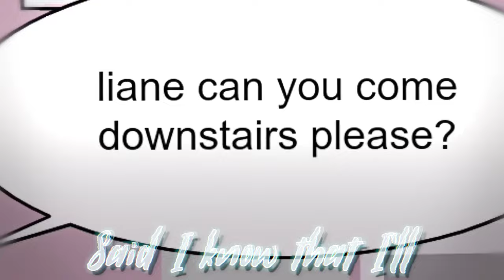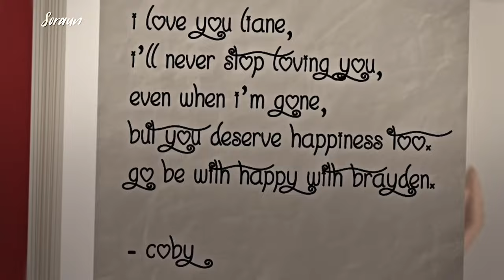eventually - msp version (collab w soraun)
I THINK THIS IS THE BEST COLLAB ME AND MATT HAVE EVER MADE?? or maybe im biased bc of the song.. HEHEHE

special thank u to my enemy @ASAPCHI for giving me her secret to her movements

Song: eventually - tame impala

zokeia (choke#0005)

msp servers and usernames x
tr: camille⟨3 (main)
saphyr
lauenn
ohvility
evorla
vevil
lovire
cubism
zokeia
slavko
risette
snarky
sebastien

uk: imyx (main)
sulolx
lolsymx
lauenn
romxeo

no:  ayla⟨33
levi jensen pusen

nl: camílle
snakés

us: chïldgame

dk: äutümn

de: camílle

fr: camí